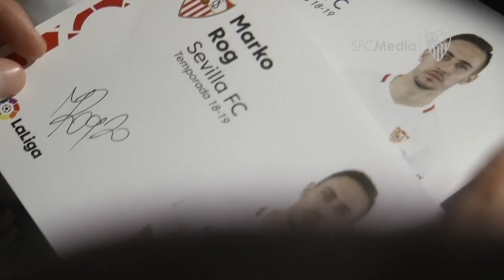Máxima expectación en el acto de firmas de LaLiga Córner con las estrellas del Sevilla FC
Marko Rog, Max Wöber y las jugadoras del primer equipo femenino Nadya Karpova y María Bores, atendieron a múltiples sevillistas